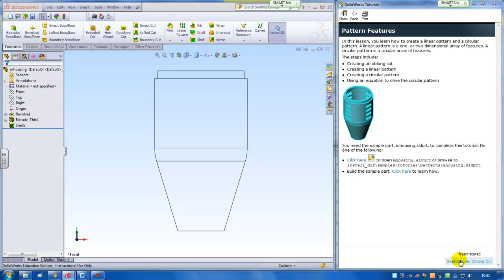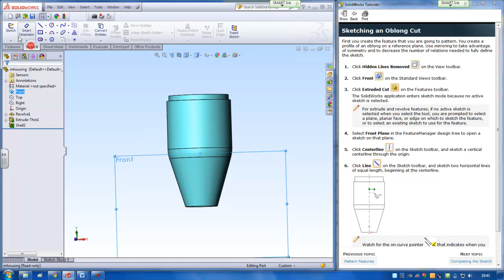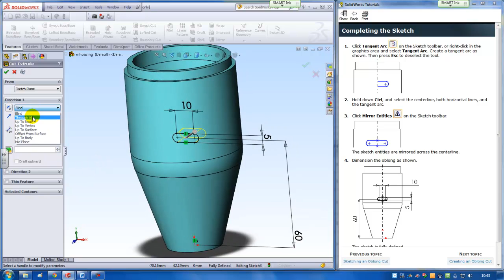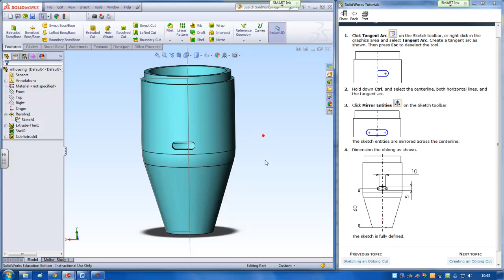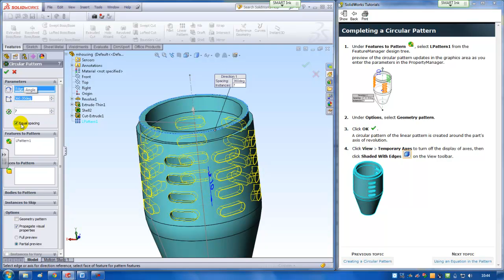3d modelling - pattern tutorial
3d modelling - pattern tutorial